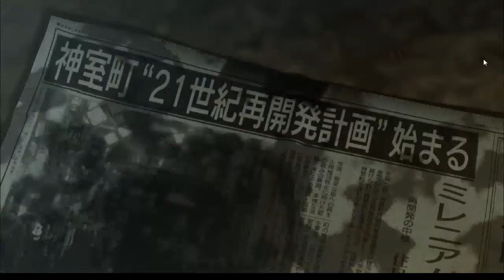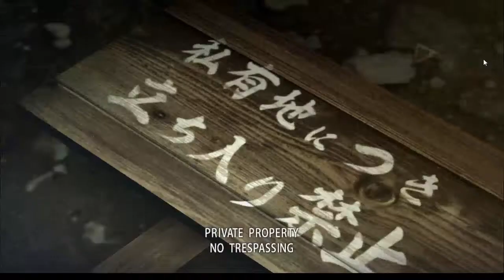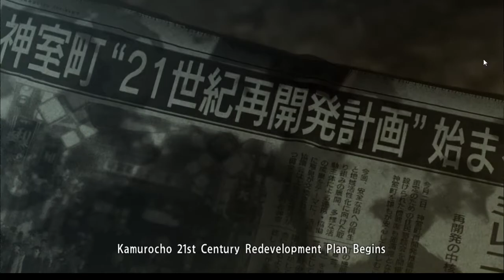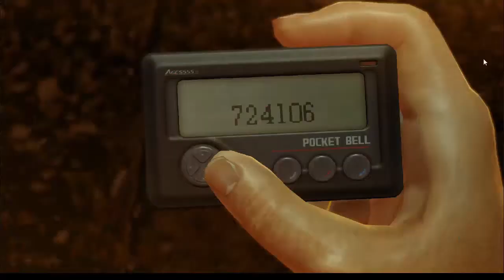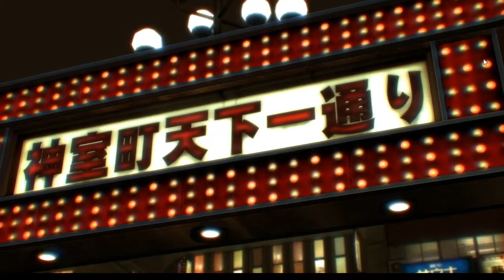Yakuza 0 (Revival Playthrough) Part 1 - Let's Do This Again, Dragon of Dojima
After I fucked up on my first run of it (as a creator) and left it all alone for a long time...let's return to one of my favorite franchises it the proper way: my way.

Let's return it all back to the beginning, Dragon of Dojima.